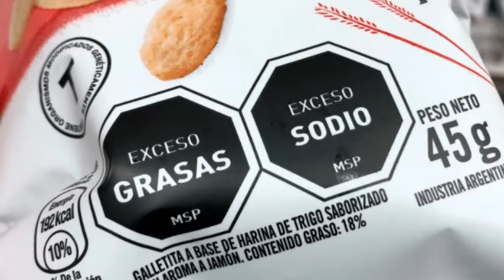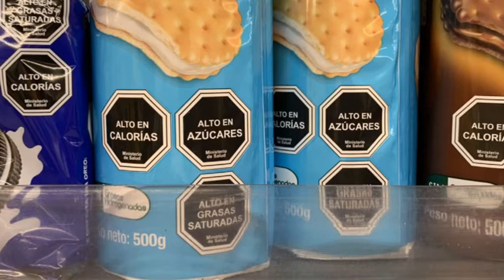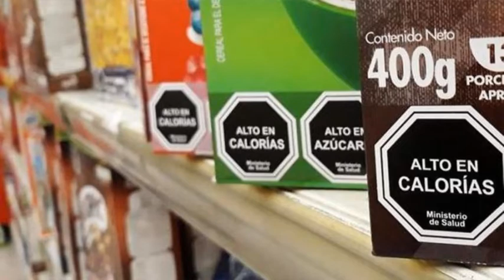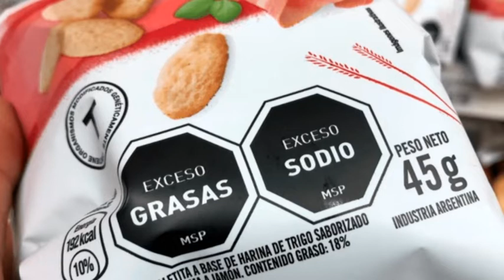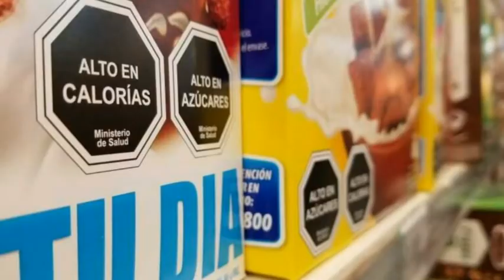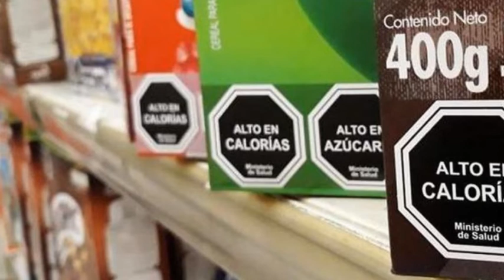VALERIA MINAGLIA - ASSAL - LEY DE ETIQUETADO FRONTAL